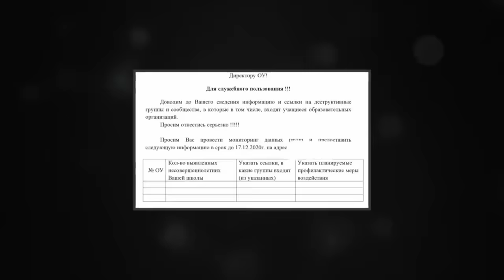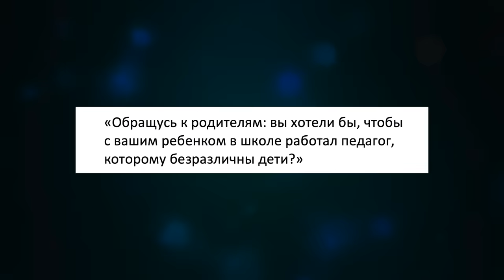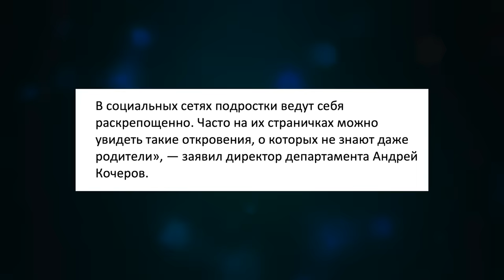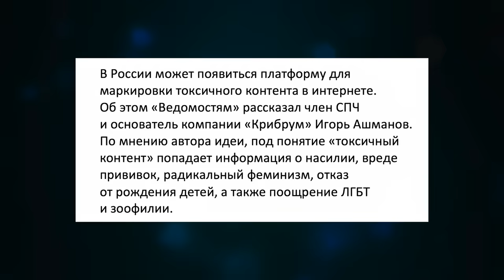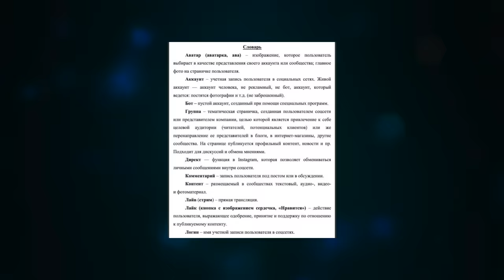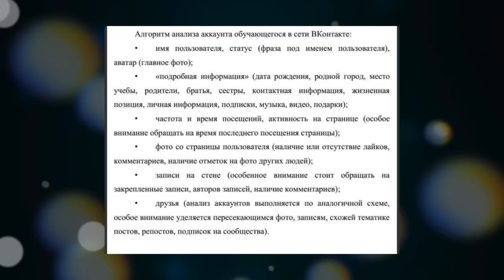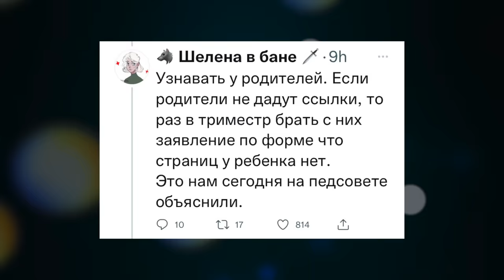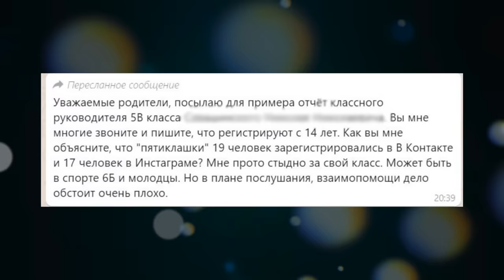БРЕД В РОССИЙСКОМ ОБРАЗОВАНИИ: ДИАГНОЗ ПО АВАТАРКЕ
Все о работе учителем в современной школе. Новые обязанности учителей. Педагоги теперь должны ставить диагноз по аватарке?